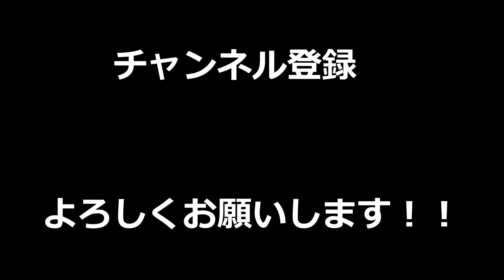【APEX】努力が報われなかった時の自分への追悼の歌が面白すぎたｗｗｗｗｗ【LEGENDS】【エイペックスレジェンズ】